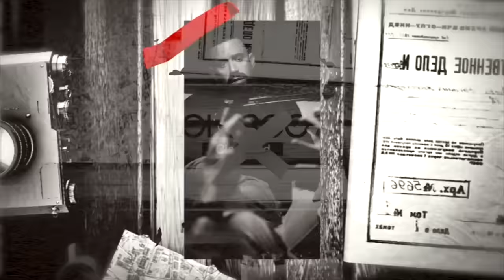Unión entre USA y Japón crea tensión con CHINA / Andrew descarga contra LA CASA DE LOS FAMOSOS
MoluscoTV 2